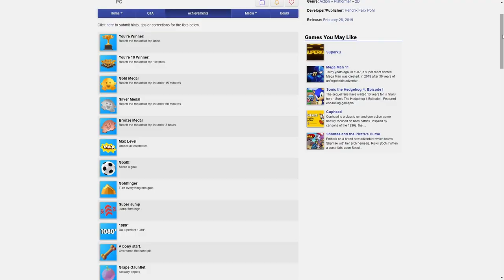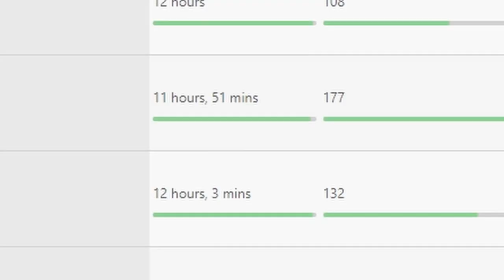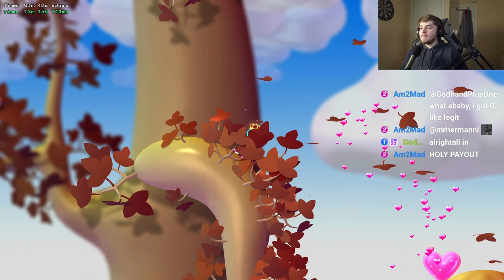How I 100%'d The World's Hardest Game (Pogostuck)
Pogostuck is a hard game :)

for the next crazy gaming feat!

Songs played in this video are:
The Toxic Avenger - Make this Right (from Furi original soundtrack)
The Toxic Avenger - My Only Chance (from Furi original soundtrack)
Byzantium | HOME
HOME - Carrier Wave - The Atlantic Tape
Close - Foewi

My channel is about completing extremely hard things in games.